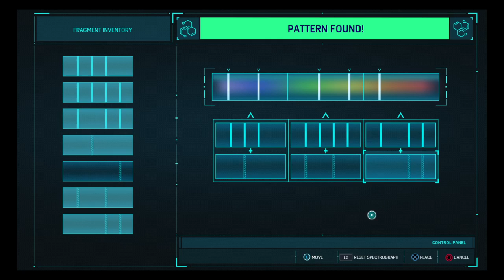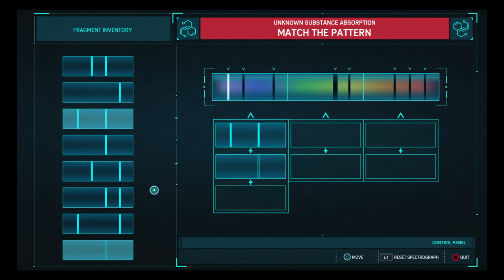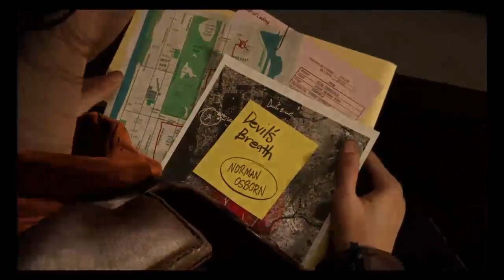Velocity suit spider man